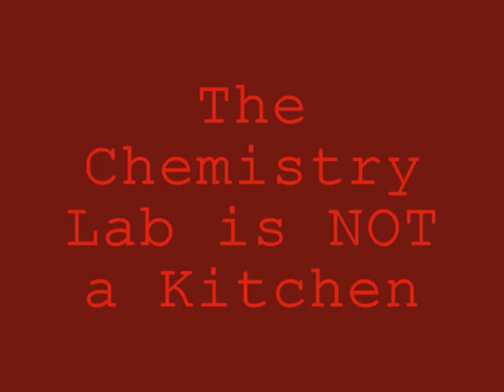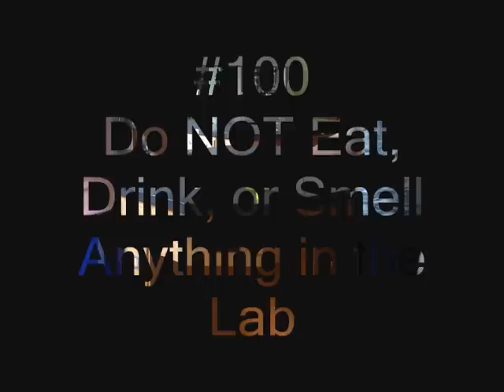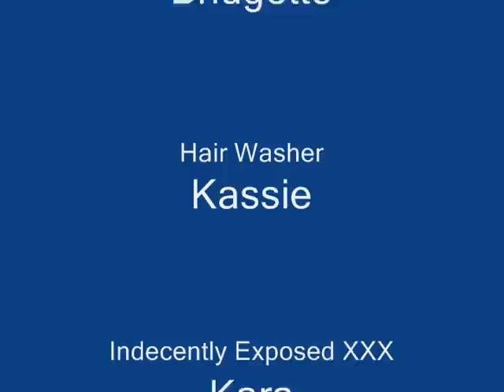What Not To Do in the Lab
This is a safety video of what not to do in the chemistry lab.